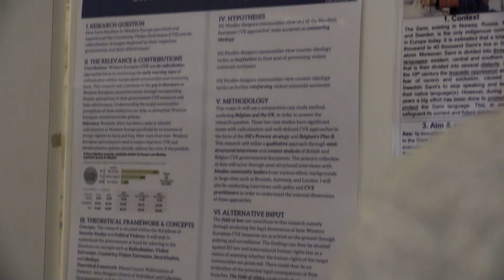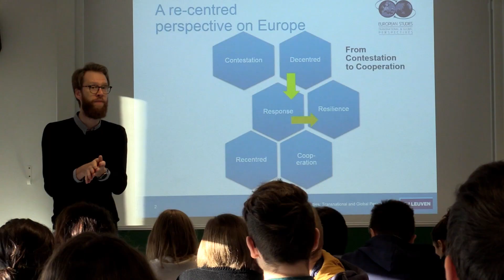Master of European Studies: Transnational and Global Perspectives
A glimpse of a full year in the Master of European Studies from the perspective of two alumni.